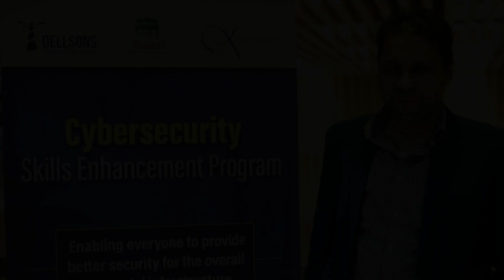Comments by the Participants of Cybersecurity Skill Enhancement Program.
Get an inside look into the Cybersecurity Skill Enhancement Program and its effectiveness in enhancing participants' skills - hear from satisfied participants themselves